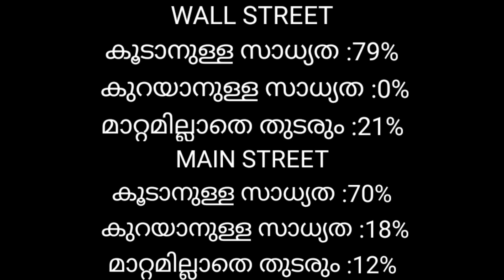പവൻ ₹1500 ലാഭം goldrate 01/08/2021/ഇന്നത്തെ സ്വർണ വില/kerala gold price today/916/kerala gold